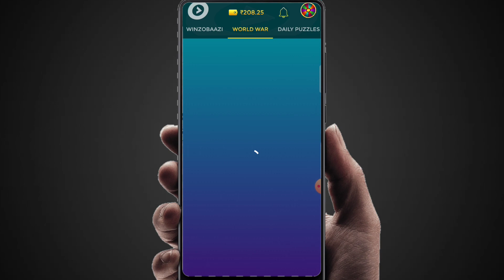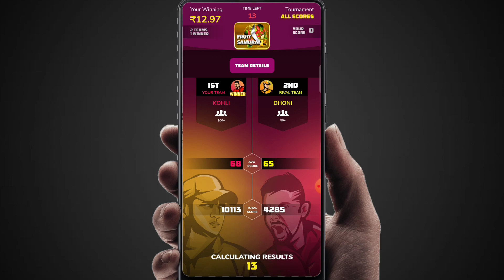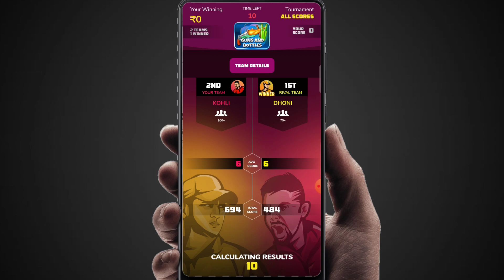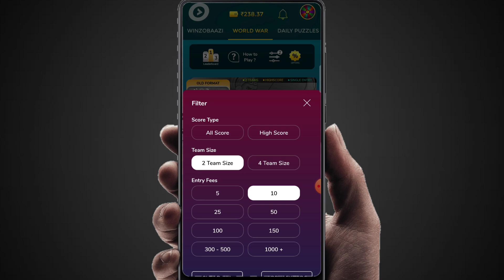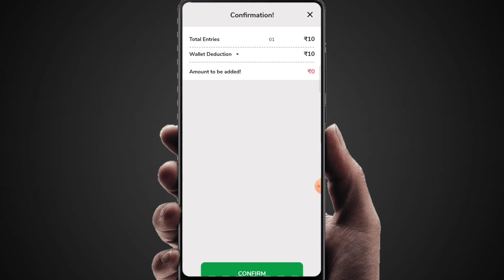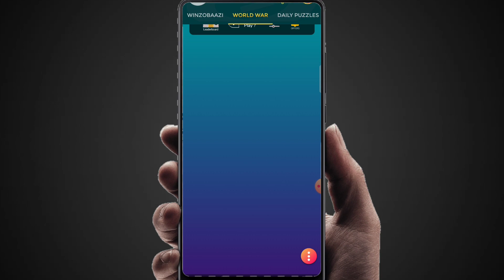Winzo gold hack trick 2022 | winzo world war winning trick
NOTE:All the photos and music with the video remain the property of their respective owners if any of your photos is featured in my video and if you want to remove or want credit then kindly contact me through mail which is given in my channel about section
Its a small channel please do not strike